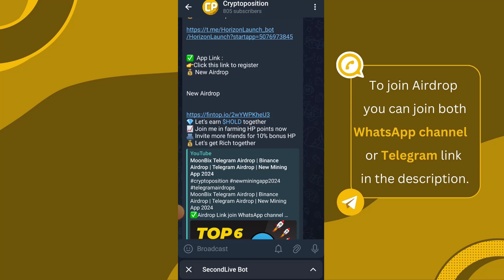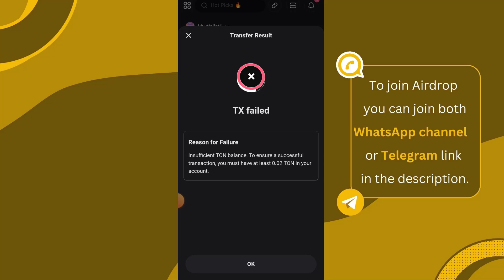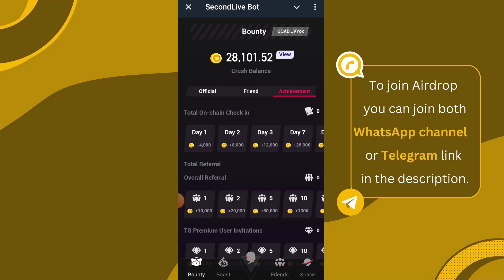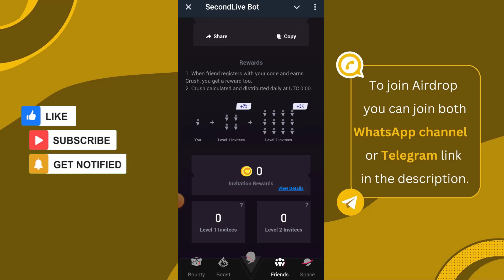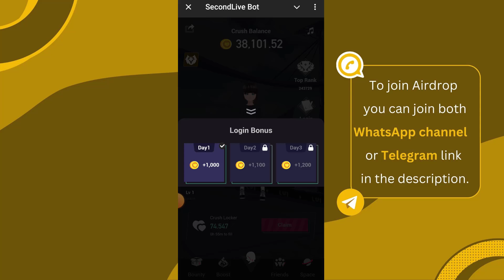Secondlive Telegram Bot Airdrop | Earn Free Second Live Coins In Telegram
new mining sites without investment
crypto airdrop
free airdrop crypto
online earning
crypto mining app android
crypto mining
crypto mining app
crypto mining for þeginners
Crypto mindset
Crypto miner tycoon
crýpto mining machine
crypto mining in pakistan
crypto mining setup
crypto miner
free mining app
free mining
frée mining app 2024
free mining website without investment
free mining site 2024
free earn bitcoin
free earn money app
free earn money in pakistan without investment
free earn money without investment
free earn money game app 2024
free earn usdt
free earn cryptocurrency
free earn binance
frée earn dollar
free earn website
free earn money app in pakistan
free earn money in pakistan
today new app
today new earning website

new mining apptoday
today new earning app